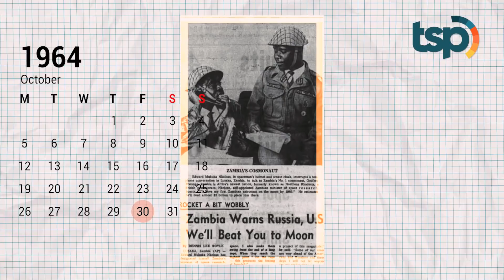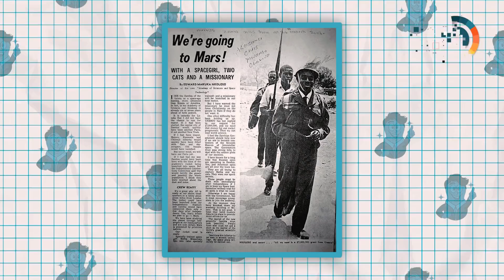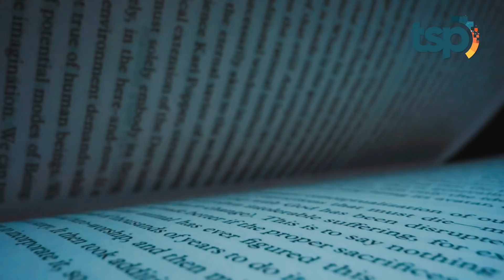[ENG SUB] What’s This? Zambia Wants to Go to Mars?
Guys, one thing we’ve known about the 1960’s is the two global superpowers, the United States and the Soviet Union, were involved in the Space Race so it might be hard to imagine other countries doing the same. But hang on just a minute, far outside the frenetic strategies of those two countries, we should add Zambia to the list of countries wanting in on this arena. At the height of the Cold War, an elementary school science teacher launched the Zambia National Academy of Science Space Program with 12 young astronauts in preparations. With this academy, he wanted to put the first Zambian astronauts on the moon.

Indonesia Translation :

Guys, ketika kita mengetahui bahwa pada tahun 1960-an dua negara adikuasa yaitu Amerika Serikat dan Uni Soviet berlomba-lomba untuk menjelajahi luar angkasa, mungkin sulit membayangkan negara lain melakukan hal yang sama.Tapi tunggu dulu, jauh dari hingar-bingar kedua negara tersebut, sambutlah negara Zambia yang ingin masuk ke dalam percaturan ini. Saat puncak perang dingin terjadi, seorang guru sains sekolah dasar meluncurkan program luar angkasa Zambia National Academy of Science dengan dua belas astronot muda yang telah dipersiapkan. Dengan akademi ini ia menginginkan orang zambia sebagai astronot pertama yang akan berjalan ke bulan.